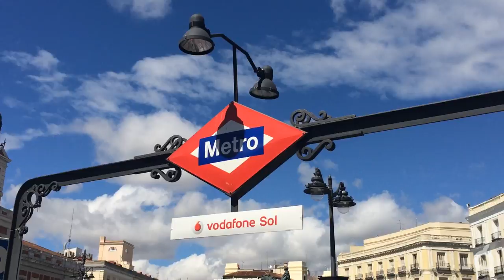Apple Store Puerta de Sol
Ya queda menos para la inauguración de la nueva Apple Store de Puerta de Sol en Madrid, la tienda número once en territorio español y la más grande del sur de Europa. Nos acercamos para saber cómo avanza y ver el nuevo cartel que anuncia su apertura en breve.